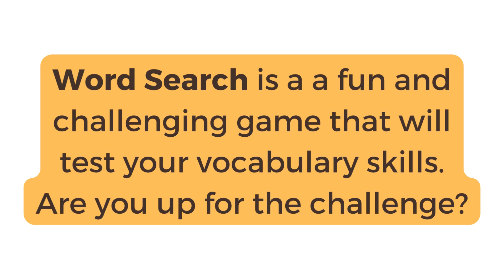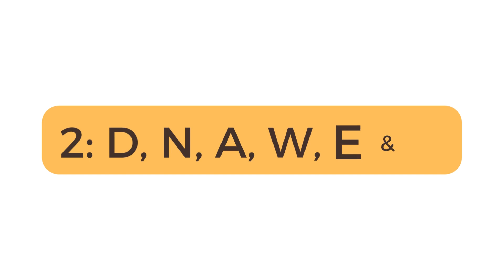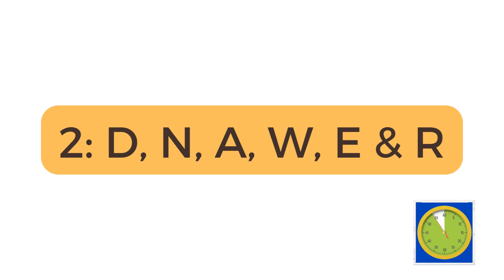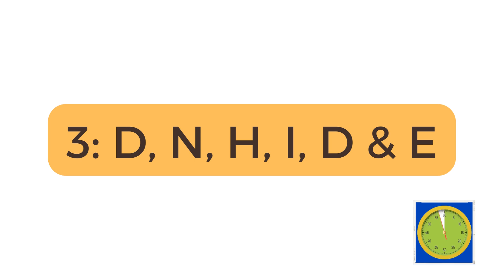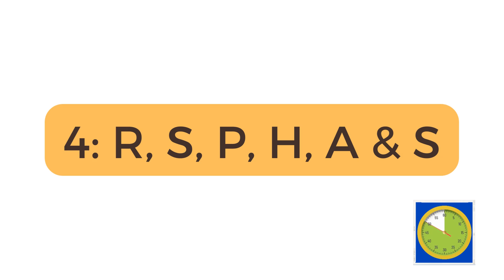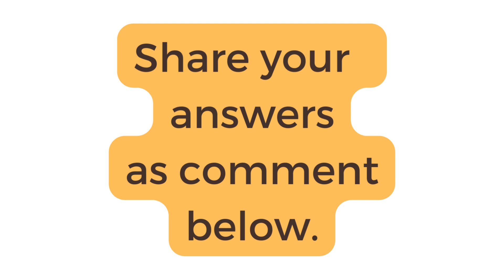Word Search: put your vocabulary skills to the test | Intermediate | #10 | Vocabulary Exercise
Expand your lexicon and sharpen your mind with the ultimate word puzzle challenge: Word Search! Uncover hidden words, improve your vocabulary, and have endless hours of fun. Check out our Word Search game now to put your skills to the test!

This video contains 6 sets of alphabets, from each set, you are suppose to make minimum 3 complete words within 30 seconds. If you need more time, pause the video.

The Word Search game will help improving vocabulary proficiency level and also, strengthen memory, problem solving skills and overall improves your brain health.